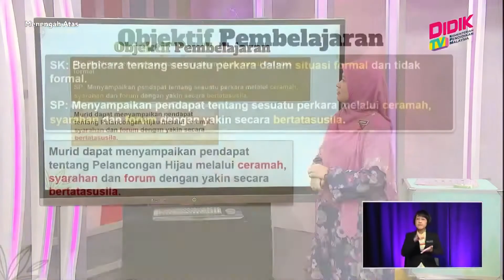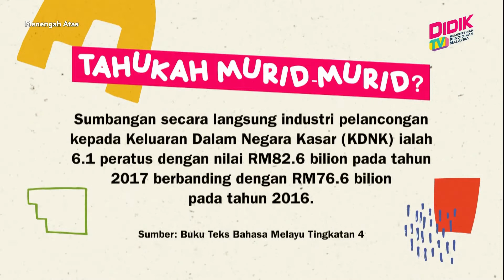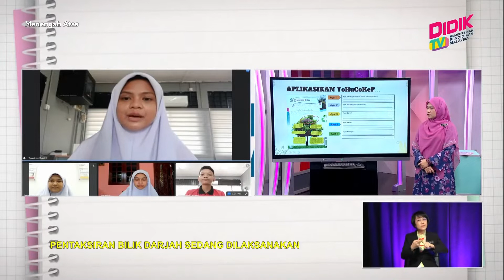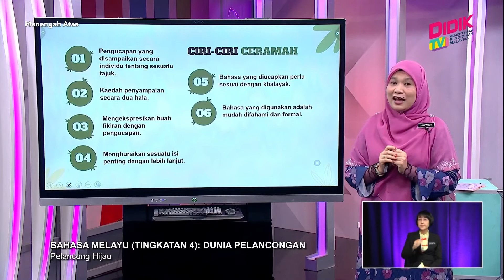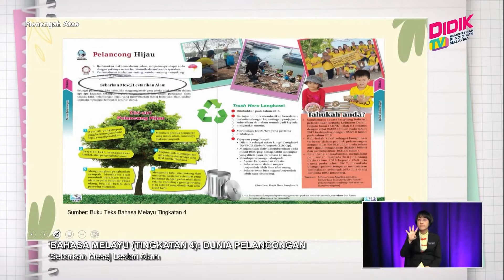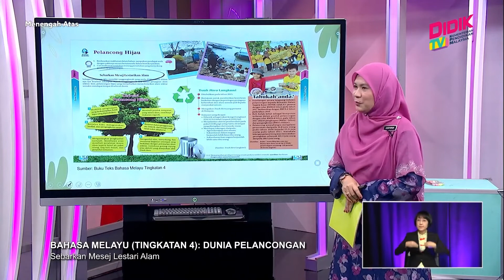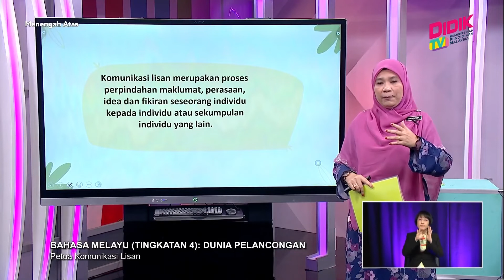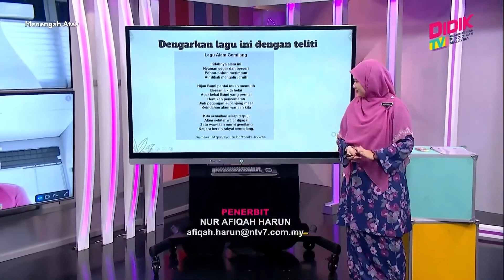Menengah Atas (2022) | Bahasa Melayu (Tingkatan 4): Dunia Pelancongan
Tajuk: Bahasa Melayu (Tingkatan 4): Dunia Pelancongan
Guru: Nasfariza Abdul Hamid
Episod ini akan membincangkan tajuk Pelancongan Hijau. Murid akan menyampaikan pendapat mereka dengan yakinnya secara bertatasusila dalam bentuk ceramah, syarahan dan forum. Aktiviti ini perlu dilaksanakan dengan yakin dan bertatasusila. Guru akan menilai pendapat murid dengan menggunakan borang yang disediakan.